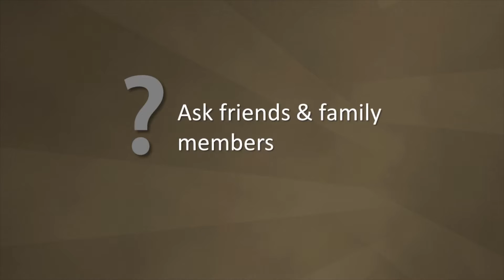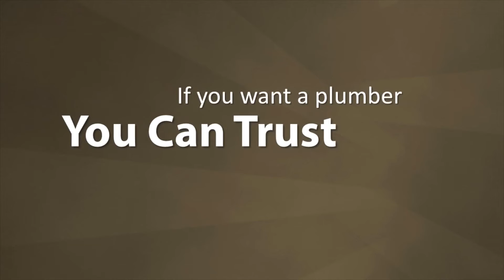Plumbing Lake Elsinore - Plumbing for Lake Elsinore & Canyon Lake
If you are looking for a plumber in Lake Elsinore or Canyon Lake, we can help.

We are a full-service commercial and residential plumbing service company. We are fully licensed, bonded and insured. Our many years of experience in the industry mean that you can be confident of getting quality, professional work.

All of our work is charged on a flat rate basis so there are no surprise fees once the job is complete!

We care about our clients and their satisfaction. We always strive to provide the highest quality service and employ only the best professionals. Our staff is well trained, experienced and highly qualified so you get excellent service and value.

With our years of experience as master plumbers, we are able to quickly resolve any issues you may have, whether residential or commercial.

You satisfaction is guaranteed. We stand behind our work.

Have a plumbing emergency? No problem. Call us any time, day or night, we can help.  We look forward to serving you!

Plumbing Lake Elsinore